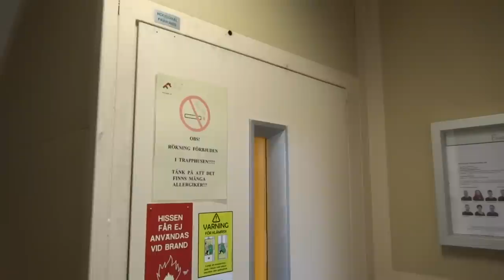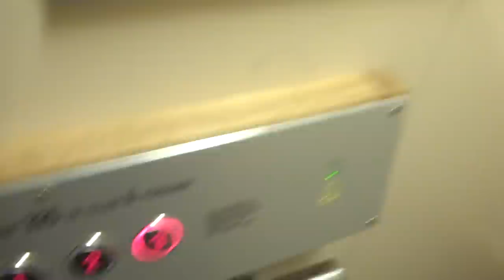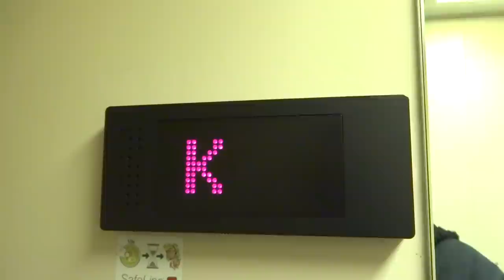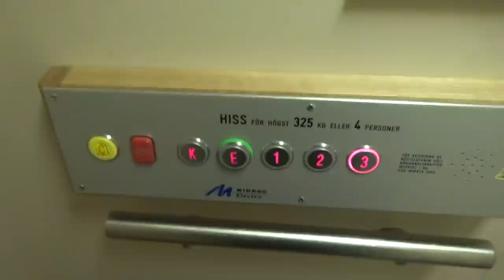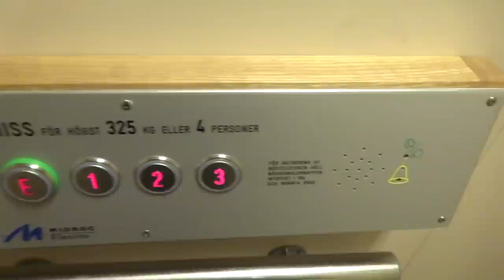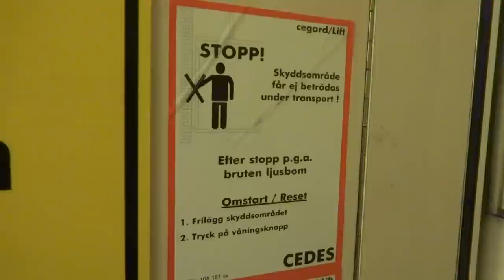It´s Modernized! Kalea Roped Hydraulic Elevator @ Åsbäcksgatan 34A, Söderhamn, Sweden.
Mod. by Midroc Electro in September this year
Reason: The old controller burned out!